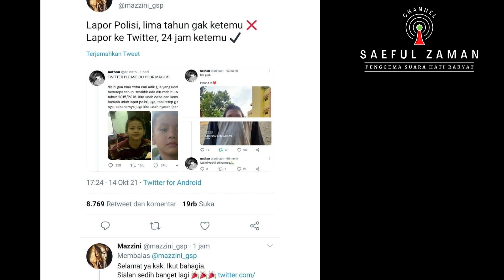Adiknya Hilang, Lapor Polisi Sampai 5 Tahun Gak Ketemu, Posting di Twitter 24 Jam Langsung Ketemu !!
Follow Instagram, Facebook,Fan Page, & Twitter Saeful Zaman